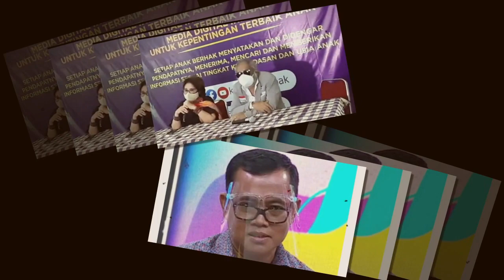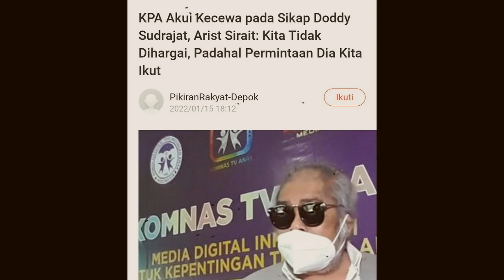KOMNAS UNGKAP KESOMBONGAN DAN AR0GANYAN DODY SUDRAJAT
Salam Santun,
Sugeng Rahayu 🙏